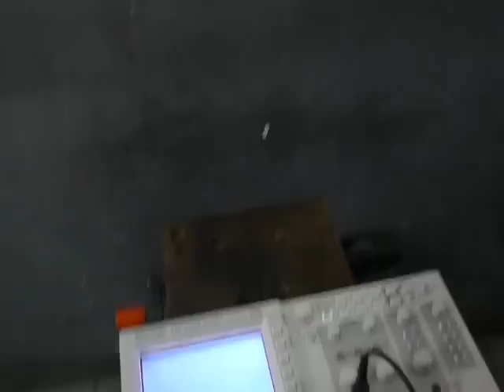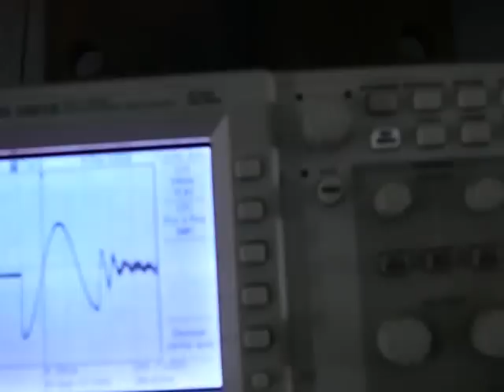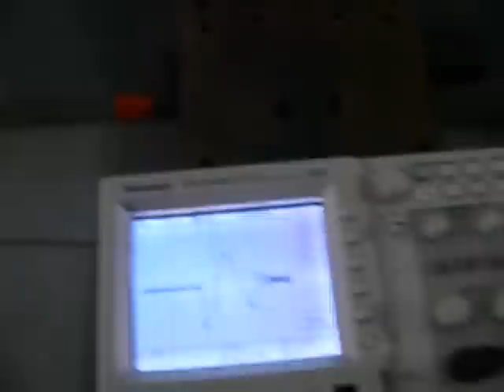Ford 302 engine with capacitive discharge ignition.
A Ford 302 engine with a made in Brasil capacitive discharge ignition brand CMRacing Plus.
The osciloscope 100X probe is conected on the original Motorcraft coil, negative terminal.
First, I connected the Ignition module +B with a short cable to the battery, and the scope displayed a pp tension of 950 V over the coil primary.
Them, I connected the +B to the car's original resistive cable and the tension dropped to 800 V.